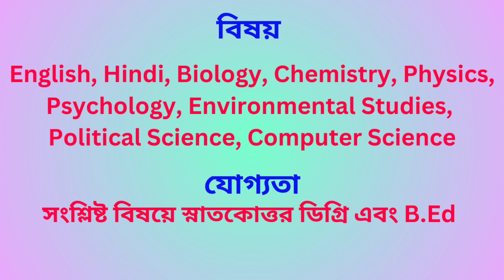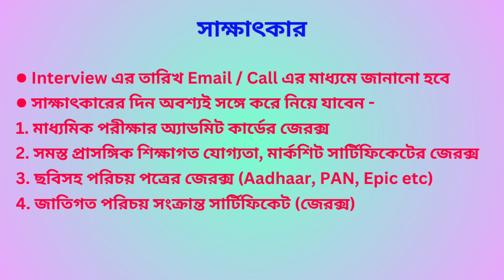Gyan bharati balika vidyalaya || Assistant teacher recruitment || teacher vacancy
Recruitment Notification Telegram Group এ দেওয়া আছে।

1. The videos of this channel are based on different recruitment notification published by Govt.or Private Educational Organization in news papers or websites. facts gathered from different books, media, internet Sources etc. West Bengal Job Vacancy doesn't accept any responsibility or liability for accuracy, content, completeness, legality or reliability of the info in the video. The video is made for the convenience of job seekers only and isn't intended to harm or defame any person, association, company or anyone.

2. We, at West Bengal Job Vacancy Channel, strictly follow the copyright guidelines described by law and YouTube. All the footage, videos, photos and audios are used for illustrating the script and they are taken from various trusted sources labelled as Copyright Free / No Copyright/Royalty Free / Free for Commercial Use / GPL (General Public License) content which doesn't compulsorily require credit be given, at the same time, West Bengal Job Vacancy do not claim copyright ownership for the media used in this video. We thank the original creators for providing these excellent free media. We carefully check all media and script before uploading the video. Even after, if you feel something is wrong with our video (any copyright infringement or community reports), please let us know immediately so that we can do the best for you